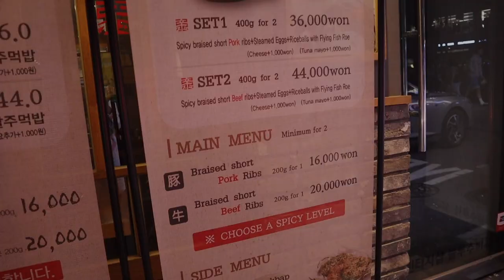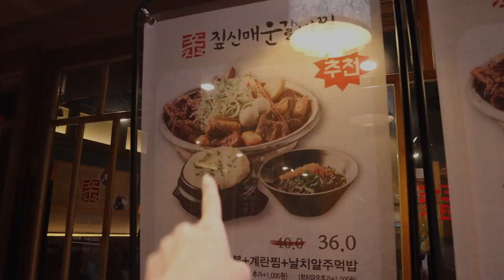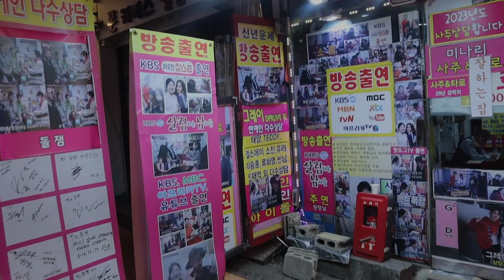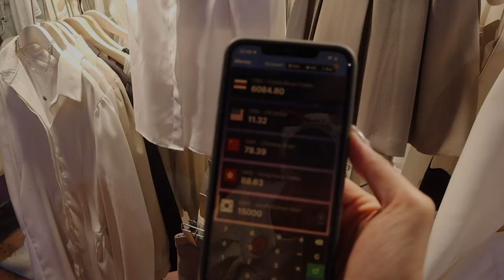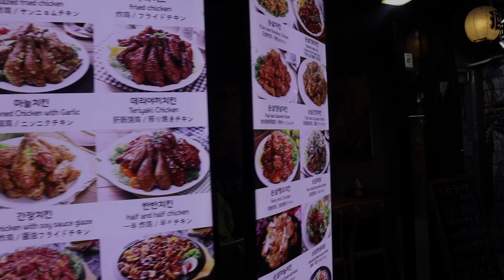FIRST TIME VISITING SEOUL, SOUTH KOREA 🇰🇷😭 | Visito Corea por primera vez |CocoChickyy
Comí comida Coreana auténtica en Hongdae, Seúl por primera vez 🇰🇷😭

tried authentic Korean food for the first time in Korea